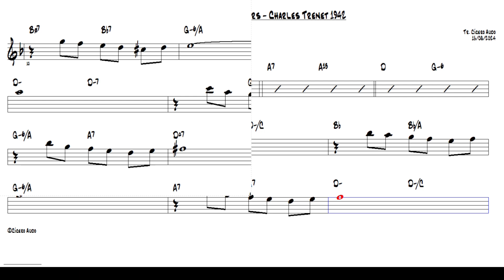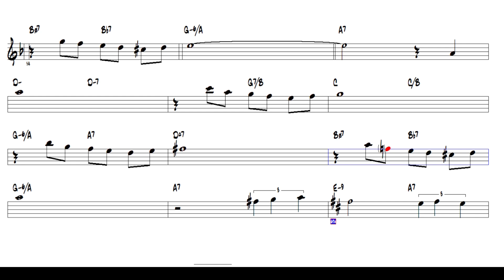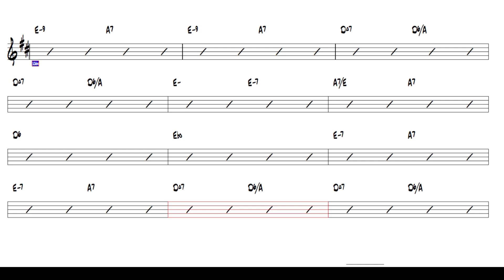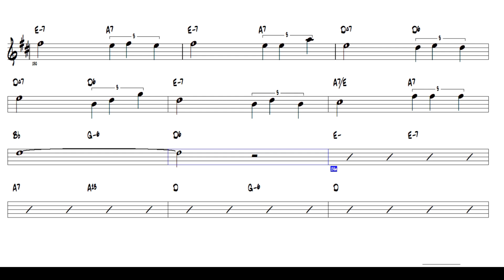Que reste t il de nos amours - Charles Trenet 1942 (Bb Tenor Sax) [Sheet music] Cover